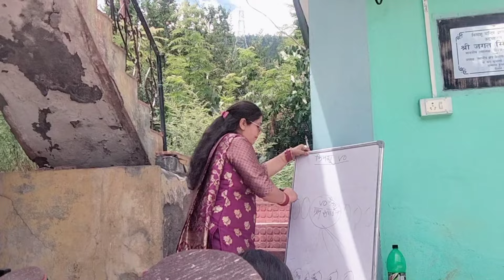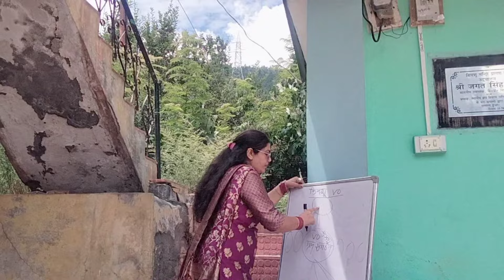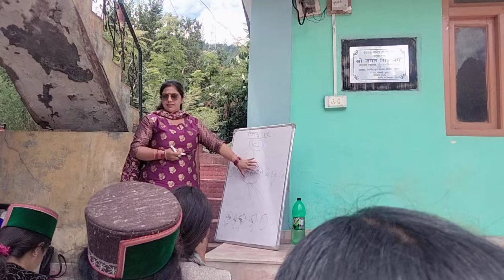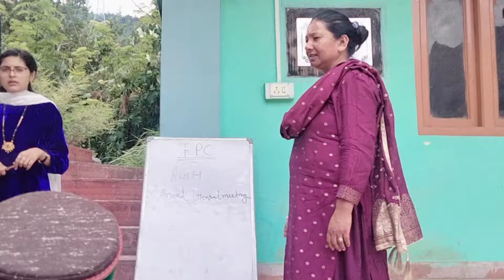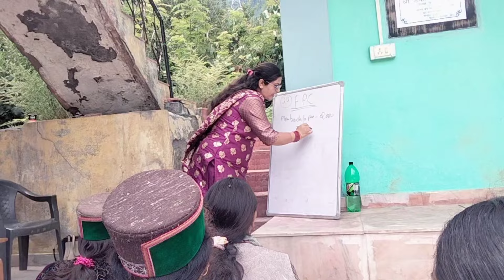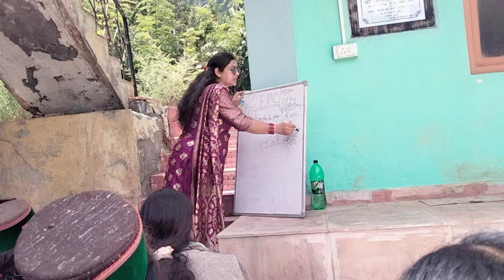किमशु ग्राम संगठन ब्रेलंगी की पहली बैठक (FPC ki puri jankari)kinnaur Negi saroj vlogs